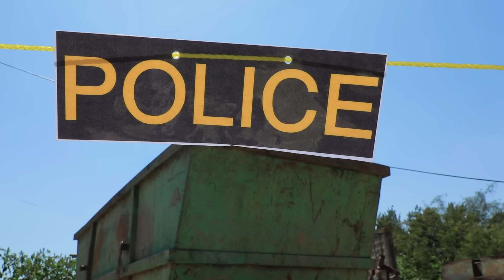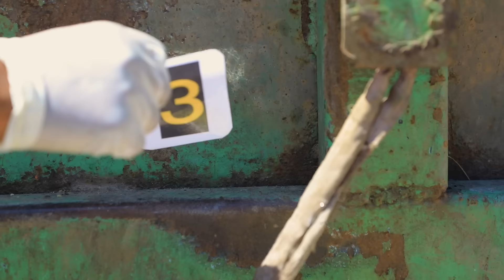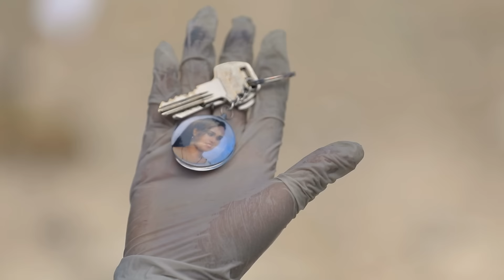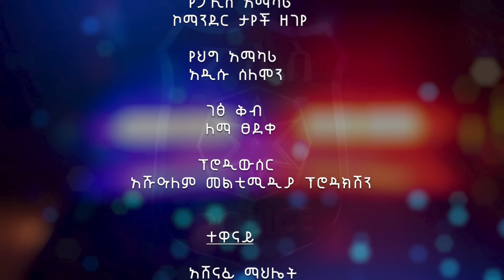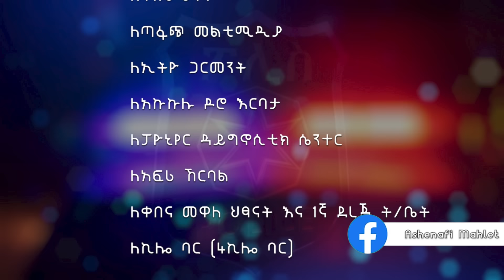ቀይዋ ቀን ምዕራፍ 1 ክፍል 1| Keyuwa ken Season 1 Episode 1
Welcome to the Official YouTube Channel of Ashu Alem Multimedia Production.

Ashu Alem Multimedia Production company is an online platform and Entertaining Ethiopian Videos. We provide quality Ethiopian Movies, Musics, Series Movies others. We works based on Entertainment. Our expertise covers any type of visual content, such as:
video production
film production
commercials
digital content (video & photography)
photo shoot
event coverage
corporate videos and
travel & hospitality videos.